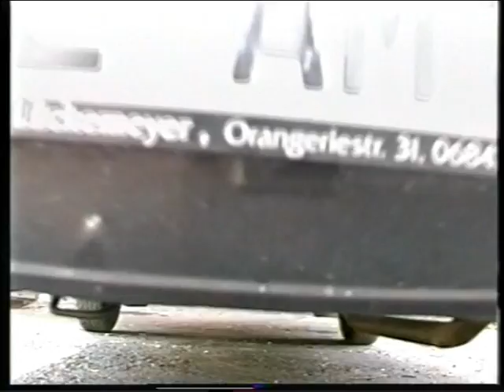Trabivideo: Cowboys aus dem Osten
Trabivideo mit Karsten R. Lückemeyer,
Das Video zeigt mich in meinem "früheren Leben", als ich noch Musik gemacht hatte. Mein Programm bestand aus eigenen Liedern zum Thema Trabi bzw. Trabant.
"Cowboys aus dem Osten" hatte in der Szene Kultstatus erlangt!